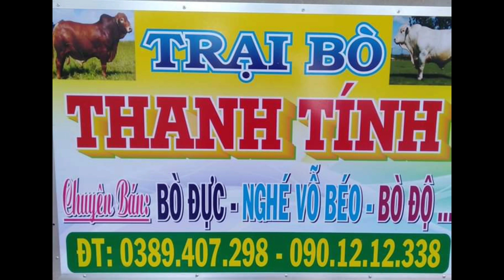23/5/2021.BÒ CÁI CHỬA BÒ.BÒ CÁI SIÊU ĐỎ.BÒ ĐỰT VIP.TRẠI BÒ THANH TÍNH TRÀ VINH 0901212338-0389047298